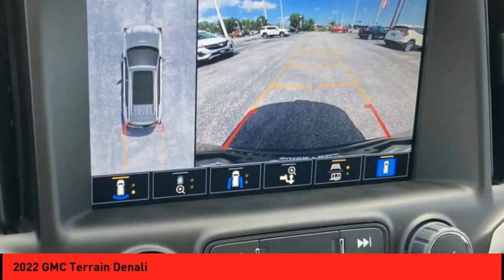2022 GMC Terrain St. Peters MO 52221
2022 GMC Terrain Denali

This Ebony 2022 GMC Terrain Denali might be just the SUV AWD for you.  Stay safe with this SUV AWD's 5 out of 5 star crash test rating.  For a good-looking vehicle from the inside out, this SUV AWD features a suave ebony exterior along with a light platinum/dark galvanized interior.  Interested? Purchase your vehicle completely online and WE'LL DELIVER it to your home!* After market Equipment may not be reflected in the price above**Price does not include $199 painted pinstripe were applicable, Processing fee of $199, Tax, Title or License.